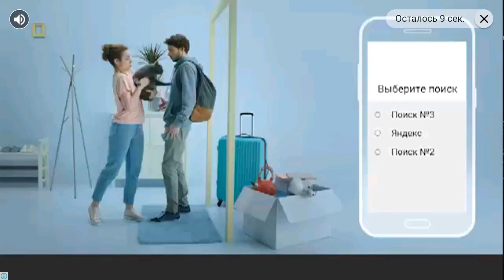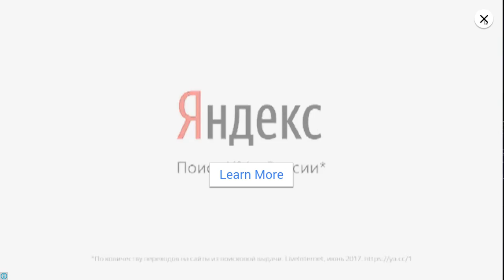Brutal street 2 #10 ПРОСТОЯТЬ 3 МИНУТЫ! ПРИЧЁМ ТУТ ДЕВКИ? ))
Играем на нормале и нормально идём )))
Brutal street 2 - участвуйте в войне уличных банд и мафиозных кланов. Сражайтесь в разных районах мегаполиса и сокрушайте своих врагов. Восстановите порядок на улицах города в увлекательной этой игре для Андроид. Возглавьте небольшой отряд из персонажей, имеющих уникальные способности. Управляйте героями в боях, продумайте тактику сражения и одержите заслуженную победу. Покупайте для своих героев одежду, оружие и другие полезные предметы. Открывайте новые умения персонажей, которые помогут вам в битвах за контроль над городом.

Особенности:

8 уникальных персонажей
Более 80 этапов
3 уровня сложности
Множество уникальных умений
Широкий выбор снаряжения